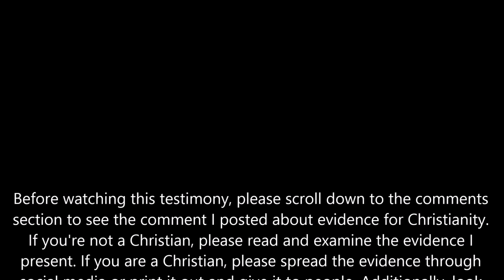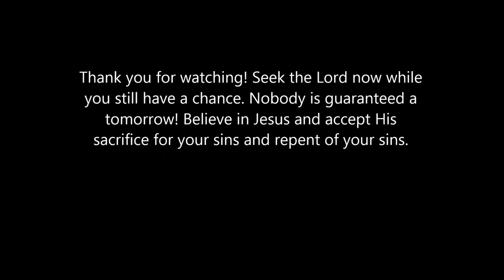MUSLIM MAN DIED, MET JESUS, AND THEN CONVERTED (SUPERNATURAL TESTIMONY)